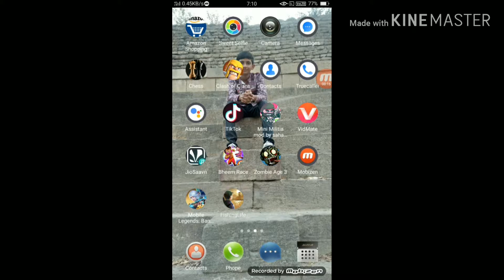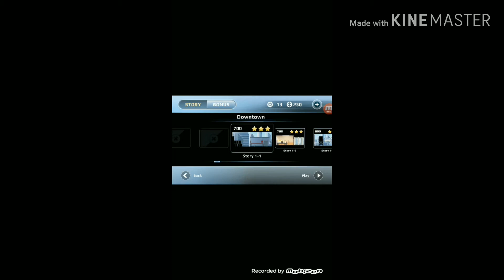How to play vector for beingner